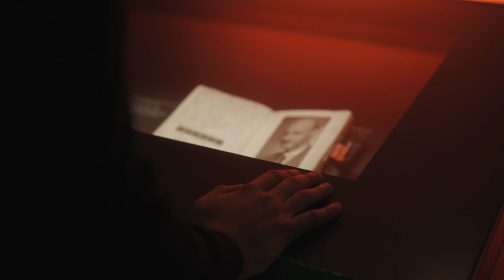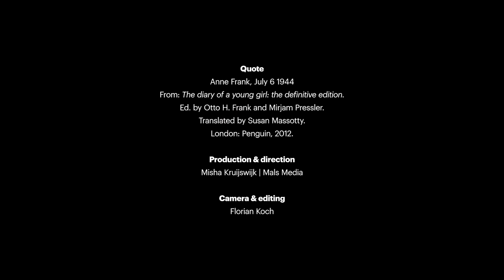Anne and Jonathan | Anne Frank House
‘...not everyone is blessed with the ability to believe in a higher order. (…) Not the fear of God, but upholding your own sense of honor and obeying your own conscience’, Anne Frank wrote on 6 July 1944.

What can you learn from Anne Frank's story and how do her diary letters inspire you today? We asked three people to reflect on their favorite quote from Anne's diary. Watch the first video: Anne and Jonathan.